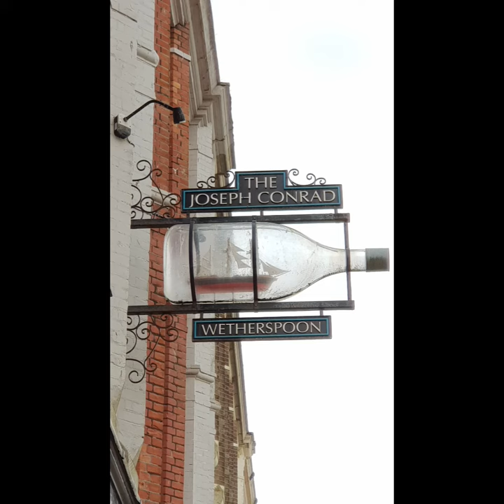# 179 - The Joseph Conrad, Lowestoft, Suffolk